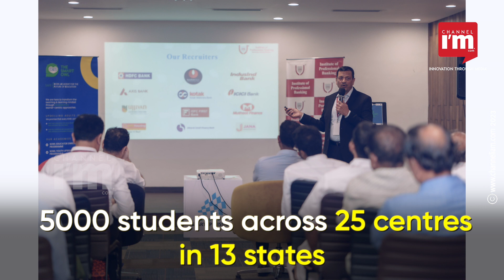Kochi Chapter of the Institute of Professional Banking was inaugurated by Mr Hibi Eden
IPB is considered India's No. 1 professional banking training institute, having trained over 5000 students and placing them in various private sector and small finance banks across the country. Over the last seven years, the institute has opened 25 centres in 13 states with the goal of training 1 lakh bankers by 2030. The Smart Owl has partnered with IPB to establish centres in Karnataka and Kerala.